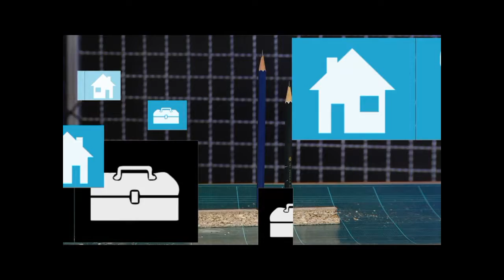DIY.ที่ใส่กล่องดินสอ By Try it EP.66 Part 3/3